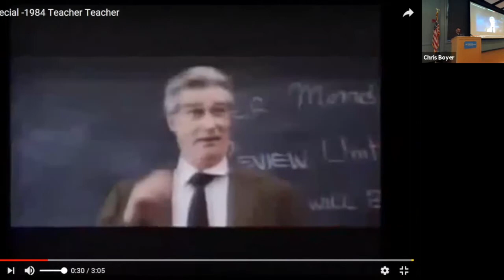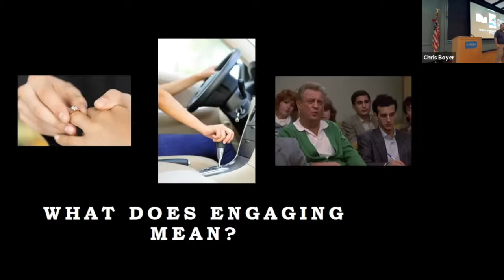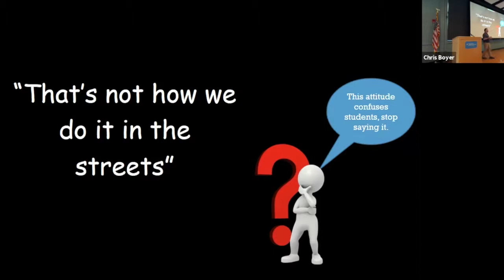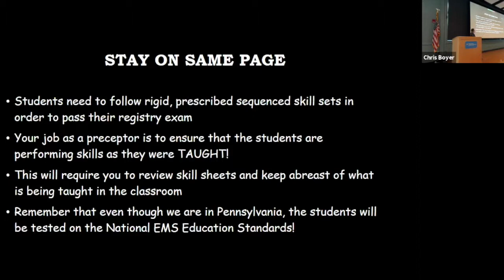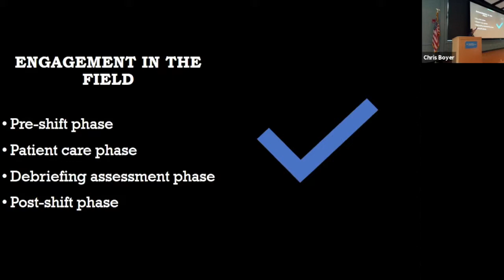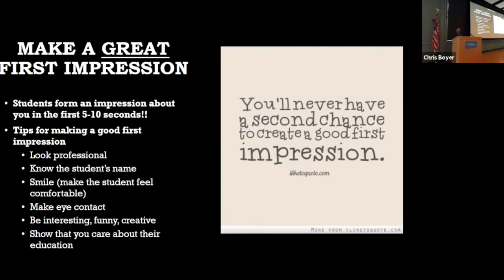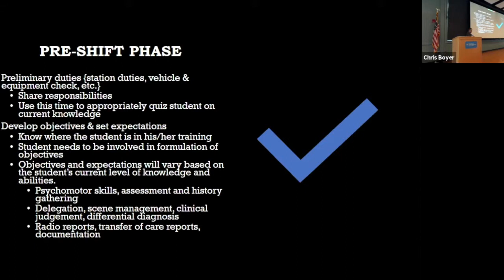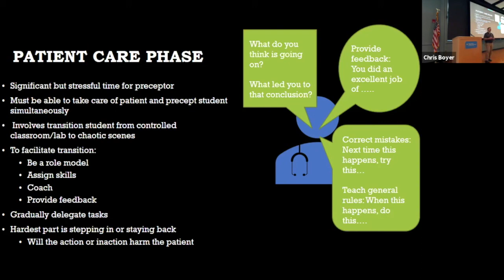Preceptor Conference 2019 Session 2: Effective Student Engagement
Professor Breon gives an excellent talk on how to engage paramedic students during their time with you.  It appears the part with the music video toward the beginning did not allow for the audio to carry over, so please fast forward through this part.